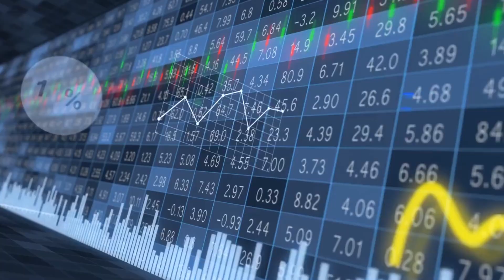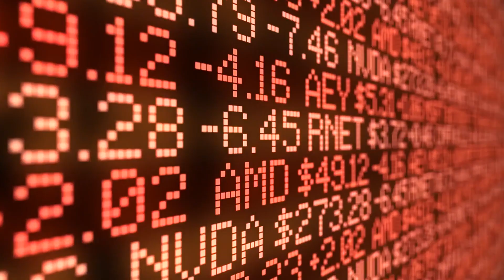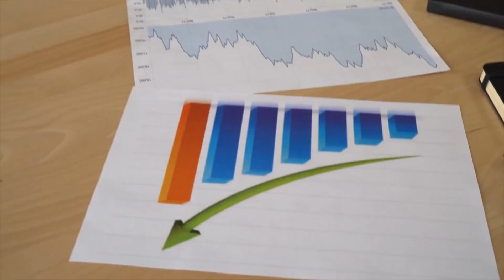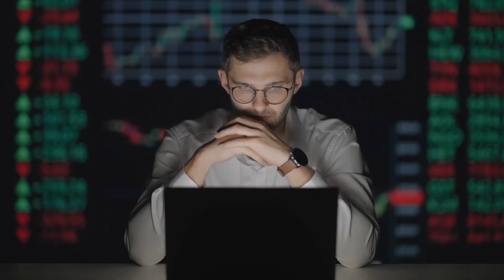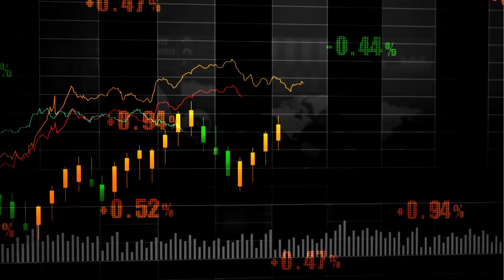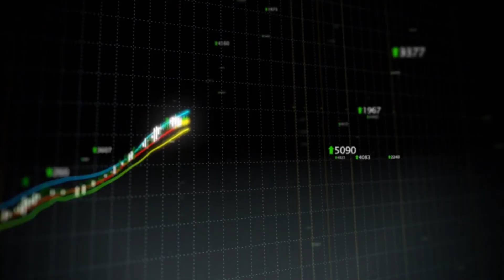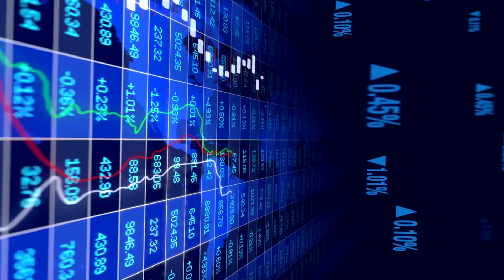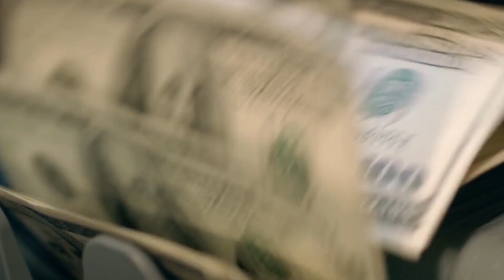Capacity Overflow Sparks Evolution 🌱 Observing the Intersection of Scale and Motion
This video is about how too much available capacity fuels change in pace and structure. When scale grows fast, movement follows—and systems evolve.